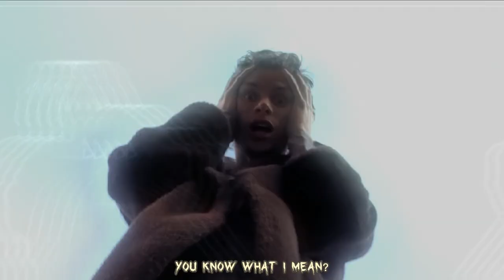STOiZY - SNAPSHOT TRANCE. [VISUALIZER WITH LYRICS]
FIND "SNAPSHOT TRANCE" HERE: [PART OF EP]

CREDITS:
RECORDED THIS SONG IN AUGUST 2022.
LYRICS - STOiZY.
MIX - STOiZY.
PRODUCER - STOiZY [FIRST OFFICIAL BEAT]

LOVE STOiZY FELLA!